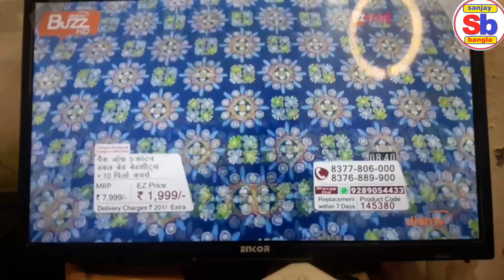Zing Super FTA HD Box Unboxing 2022 | Zing new HD Box 2 Years Free All Channel | Rs.999 onle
Dish Tv Zing Supar Fta HD BOX 2022 | 2 Year All Channel Free | Zing Supar Fta HD BOX | Zing Super FTA HD Box Unboxing 2022 | Zing new HD Box 2 Years Free All Channel | Rs.999 onle
Zing Super FTA Box Unboxing 2022
zing hd box offer
dth hd box offer 2022

@sanjay Bangla
RS/. 999 + Service charge 200+ 18% GST